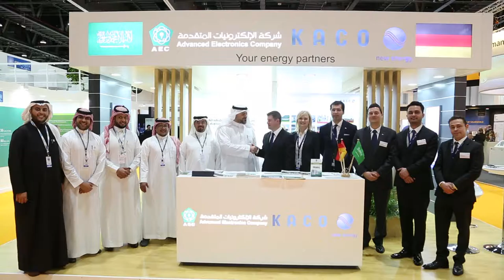WFES 2 final